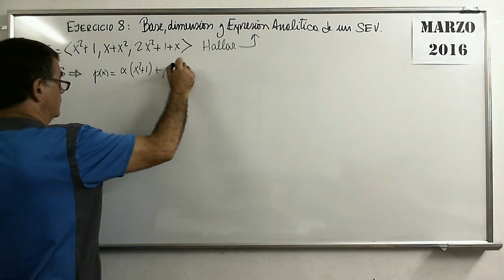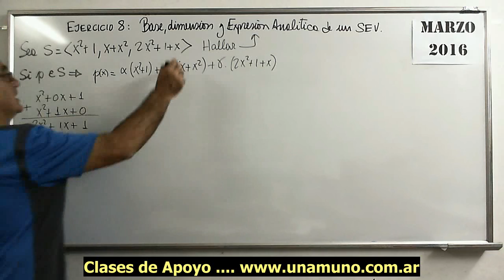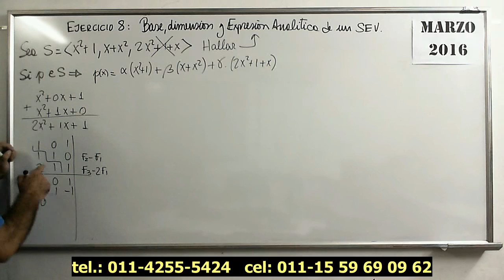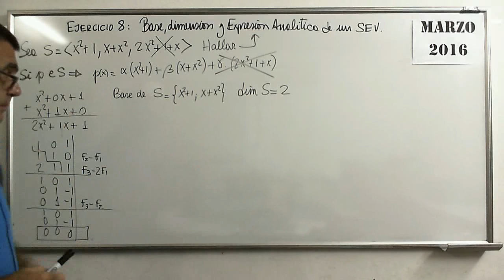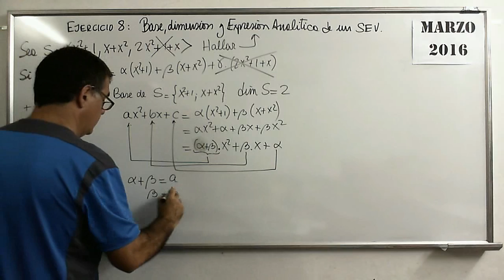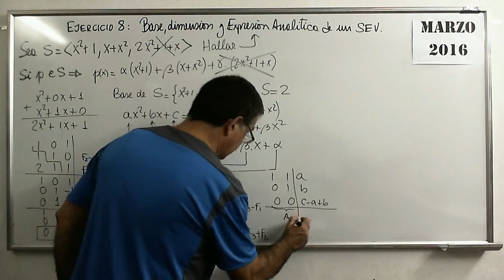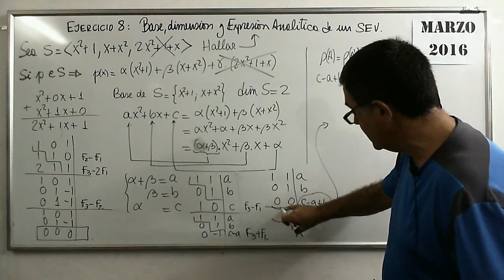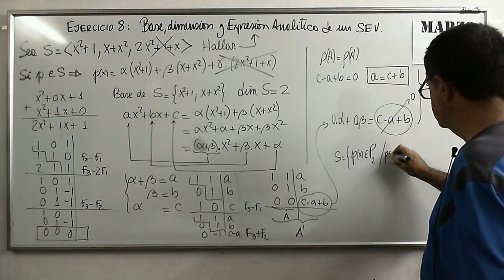Polinomios 85 VI SubEspVect de Polinomios Ejer 8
Ejercicio donde se obtiene a partir de un SISTEMA de GENERADORES la expresión analítica de un SEV de Polinomios.